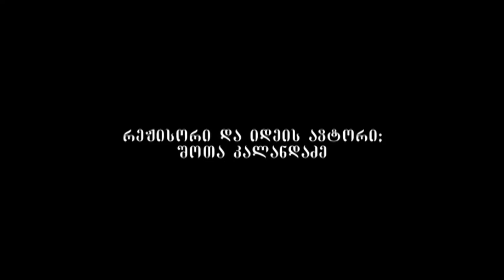ნუცა შანშიაშვილი. ''უშვილო'' ფილმი 88შოთიკო კალანდაძის